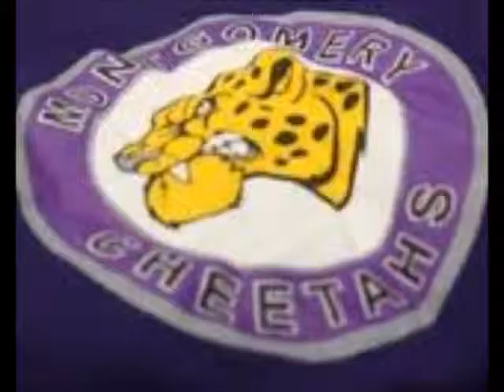Montgomery Cheetahs special ice hockey4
Montgomery Cheetahs special ice hockey team